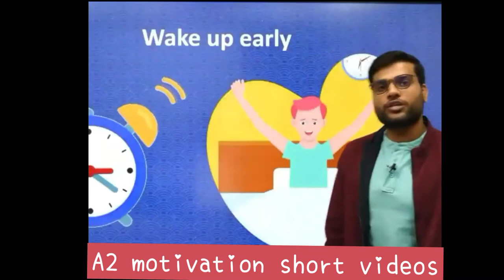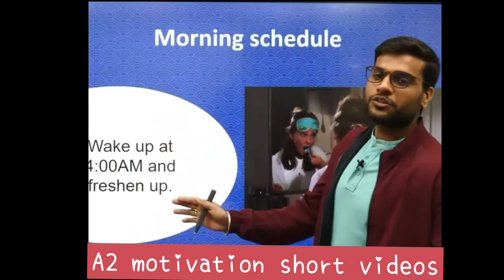Topper ऐसे Top करता है 😱🔥😲🙏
Topper ऐसे Top करता है 😱🔥😲🙏|| By Arvind Sir

arvind arora
arvind academy
motivation vibes
a2
a2 shorts
youtube shorts
a2motivation
youtube trending
back to basics
a2 motivational
a2 informational
a2 facts
information
motivation
a2 sir video
a2movitation
a2movitation arvind arora
a2movitation shorts
arvind arora
a2 Motivation
a2 Motivation arvind arora
a2 sir
a2sir
shorts
short
viral short
trending video
trending shorts
a2 facts